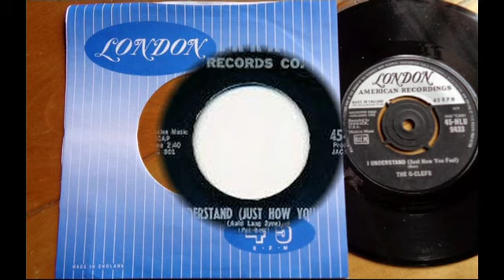The G Clefs I Understand (Just How You Feel)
Pat Best wrote this song in 1953 for his group, The Four Tunes. Released in 1954, it spent 15 weeks on the chart peaking at # 8. June Valli also released a version that year and it reached #13. In 1961, The G-Clefs released their version and it peaked at #9. They had a hit with the song K-Ding Dong in 1956, but nothing in between. This was also their last hit.